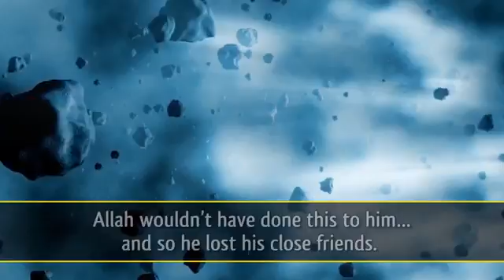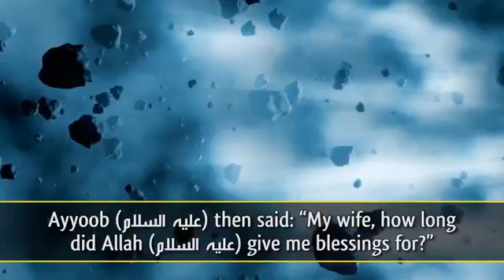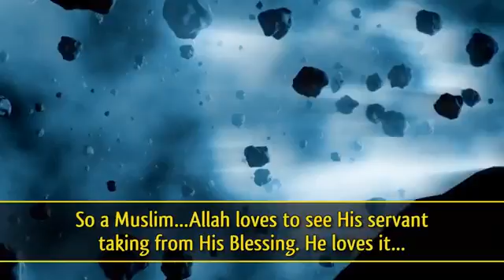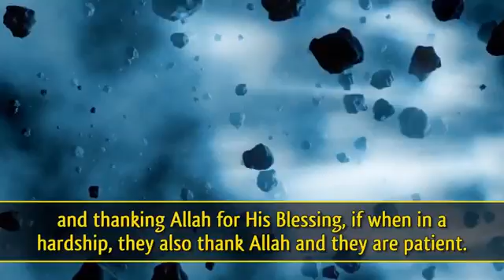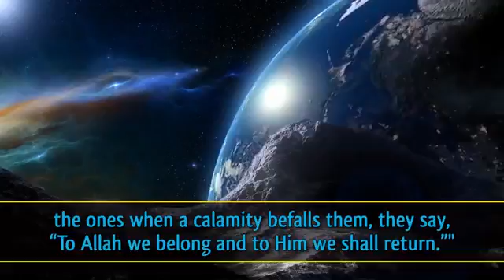In Islamic Line Must watch Going Through Tough Times